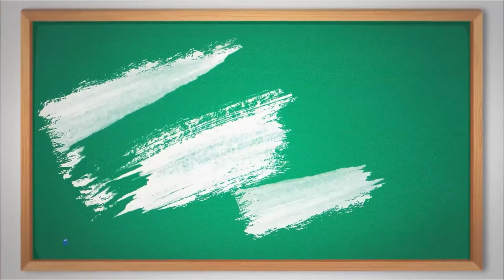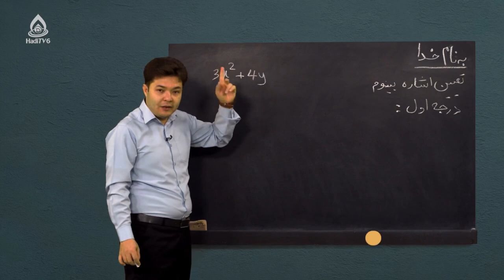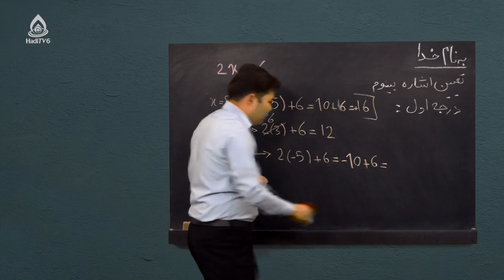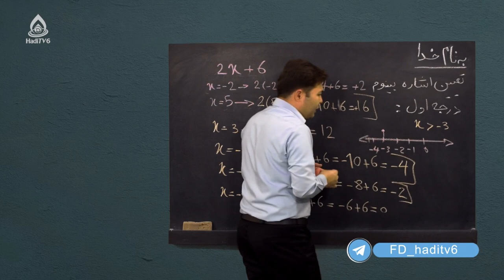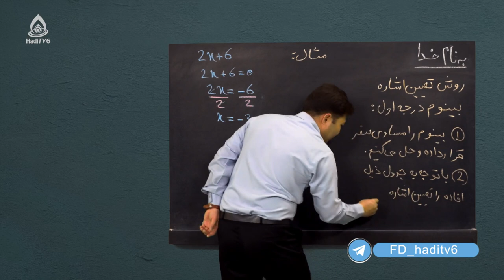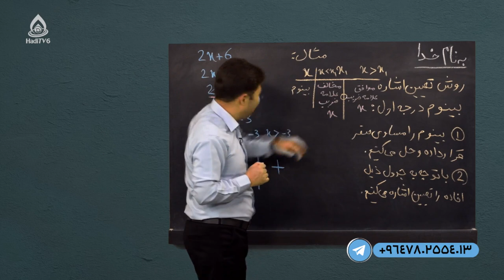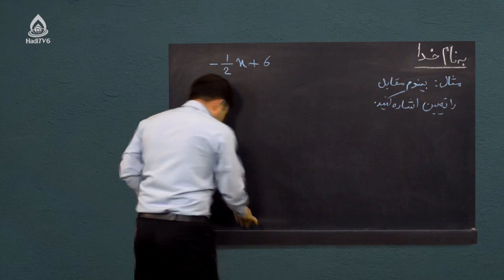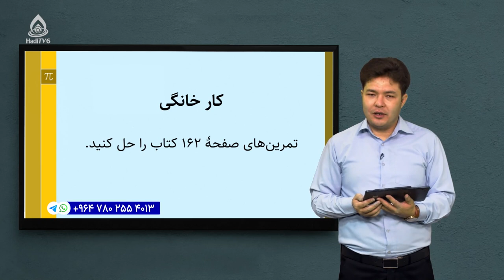کتاب ریاضی صنف نهم، درس سی‌وهشتم (تعیین اشارۀ بینوم درجه اول)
نامساوات